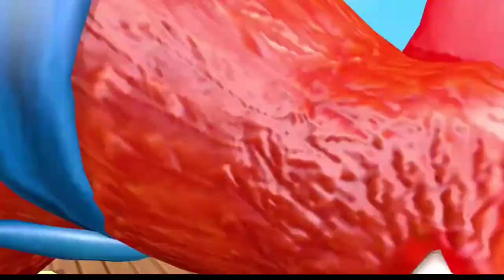Belun Animals crsining watar japing tigar Cow Dok